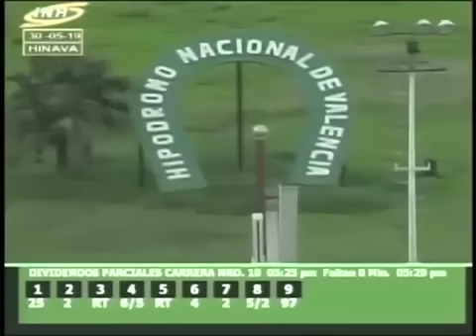VALENCIA 10C 19V194 30/05/2019